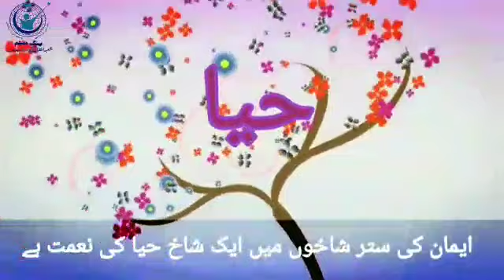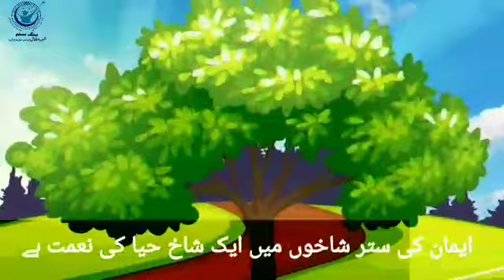14 Feb Haya Day | حیا ڈے